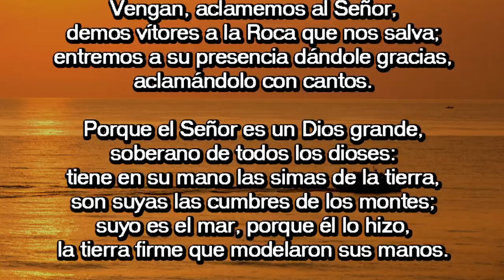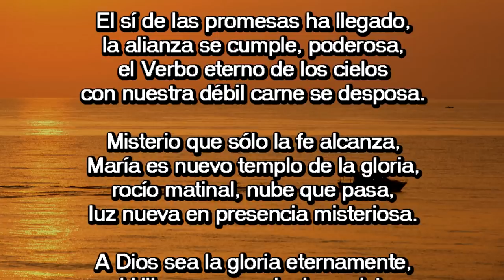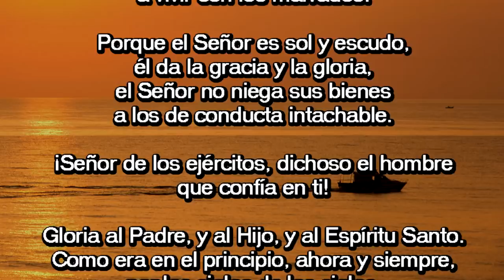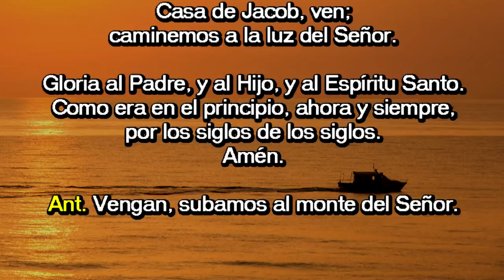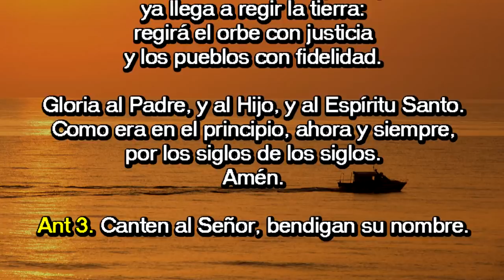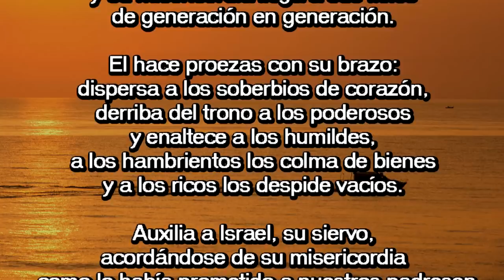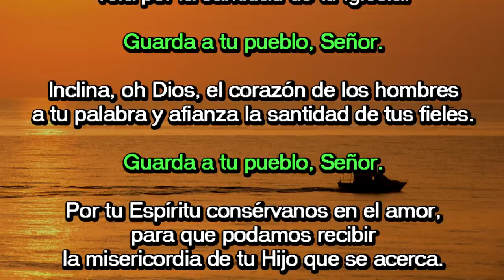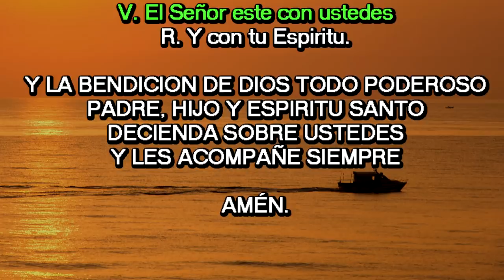Oración de la mañana (Laudes), LUNES 17 DE DICIEMBRE 2018 | Padre Sam